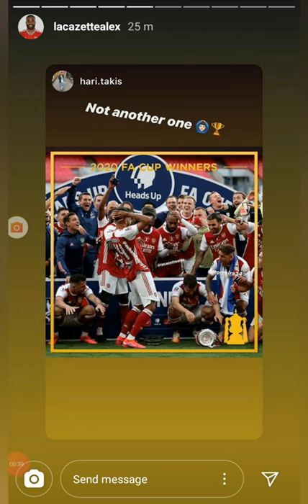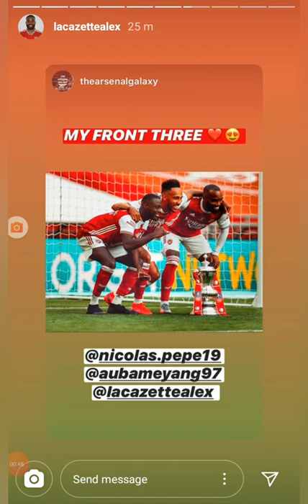How Arsenal Players Calebrated To Their FA CUP Aubameyang.Lacazette.D.Luiz. Grant xhaka.2020 FA CUP